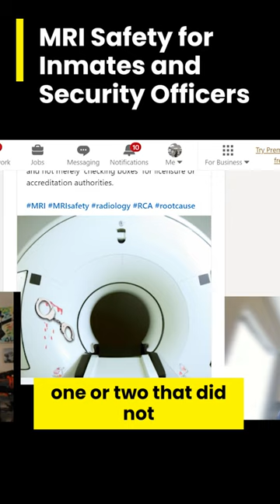MRI safety for inmates and security officers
MRI MAN ETSY store

Listen to MRI PODCAST on Apple, Spotify and more!